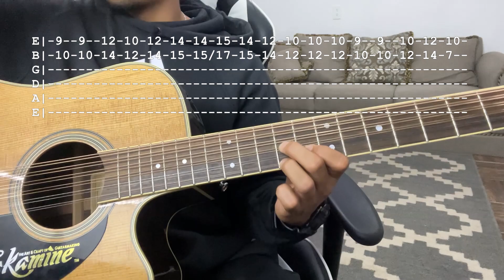Eres Mi Crush - Grupo Marca Registrada - Requinto y Acordes - TUTORIAL - CON TABS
De lo mas pedido, Grupo Marca Registrada "Eres Mi Crush" esperando sea de su agrado, me ayudarian bastante dejar su like, comentar y compartir. Saludos.